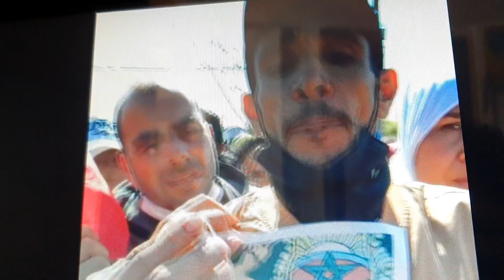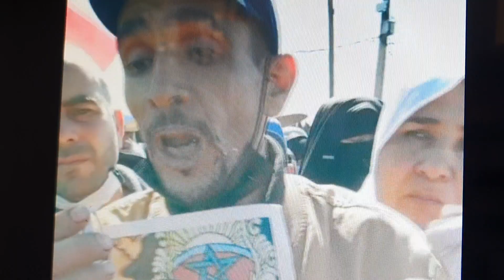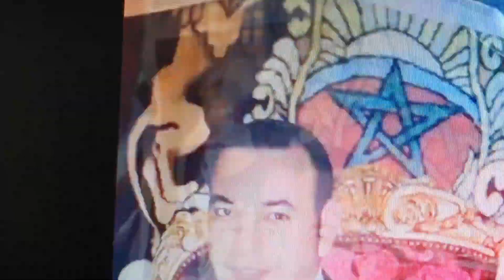جديد دور الصفيح الناس غادي يخرجوا يكريوا .... هادشي صعيب بزاااف سمع كلام المعقول